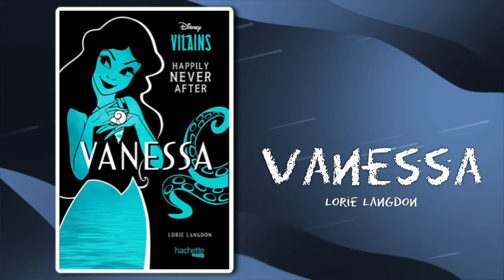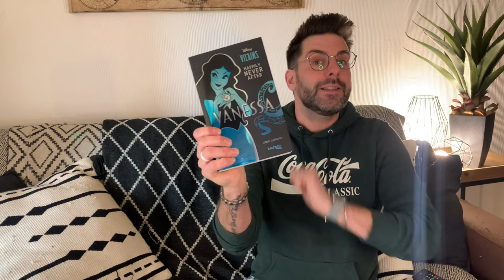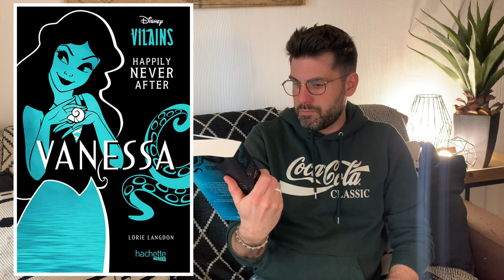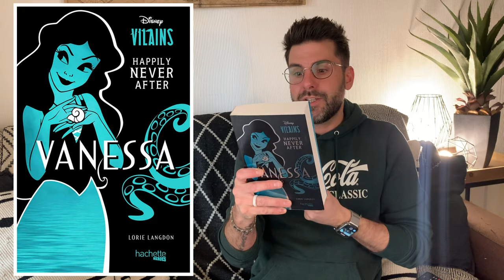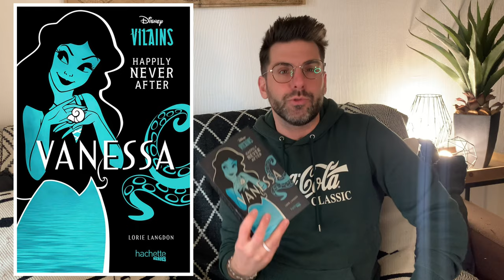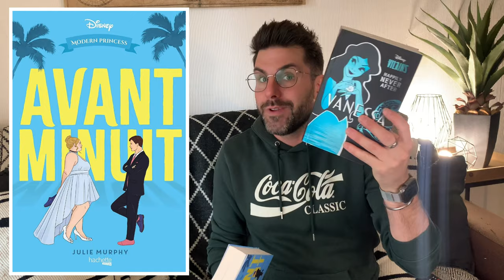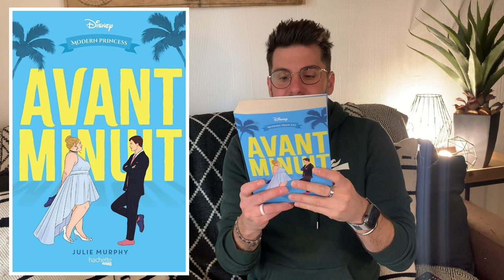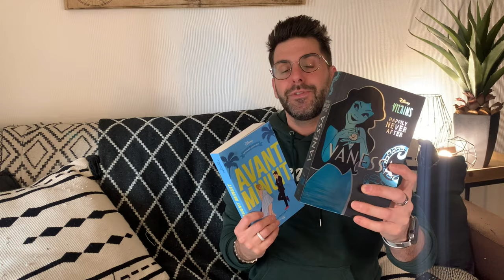DISNEYBOOKS - chronique lecture Disney - Hachette Heroes - Vanessa et Avant Minuit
HAPPILY NEVER AFTER Vanessa

MODERN PRINCESS Avant Minuit